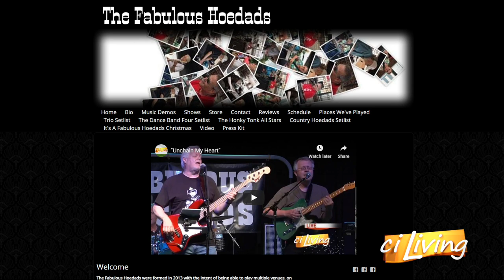ciLiving 01 23 19 The Fabulous Hoedads Performance #2